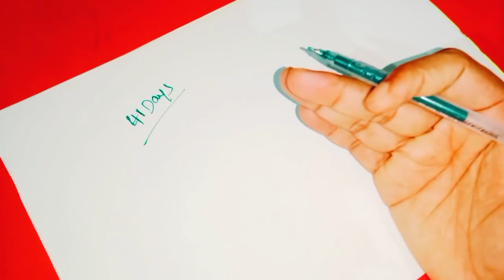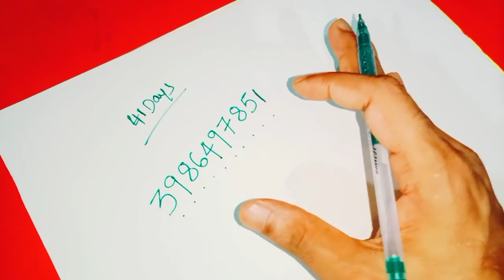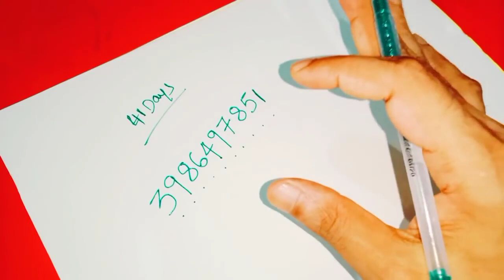మీ డబ్బు రోజురోజుకీ వృద్ధి చెందాలి అంటే గురువారం రాత్రి పడుకునే ముందు ఈ దైవిక నెంబర్ రాసుకోండి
Time:10.00 AM TO 1.00 PM And 3.00 PM TO 6.00 PM
fees: 500 rupees
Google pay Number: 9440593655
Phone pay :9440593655